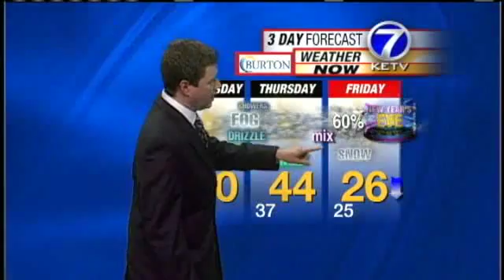Tyson Has Latest On Winter Storm Track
Tyson Pearsall has the weather forecast from the Super Doppler 7 Storm Center.